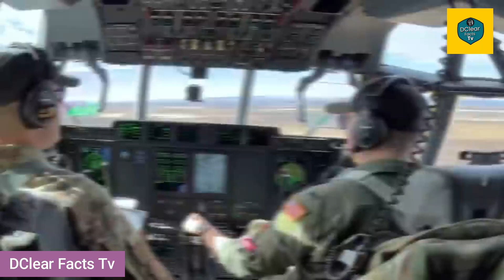2023 में भारत के पास कौन कौन से FIGHTER PLANE मौजूद हैं। Indian Airforce Fighter Jet 2023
2023  में भारत के पास कौन कौन से FIGHTER  PLANE मौजूद हैं।  Indian Airforce Fighter Jet 2023 |

Here We discussed Top 10 Fighter Aircraft Indian Airforce have in 2023.
1.   Sukhoi Su-30
2.  Dasault Rafael
3. HAL Tejas
4. Dasault Mirage 2000
5. Mikoyan Mig-29
6. Jaguar
7. Mikoyan Mig-21
8. Liyushin 78
9. C-17 Globemaster
10.  C-130 J Super Hercules

This video tells you unknown facts about the world more interestingly. Knowledge is power so boost your knowledge with us.

Note: All Images are used from Google or Free Websites like Pixabay, Pexels, etc, and videos are used either from purchased subscriptions or from free websites.